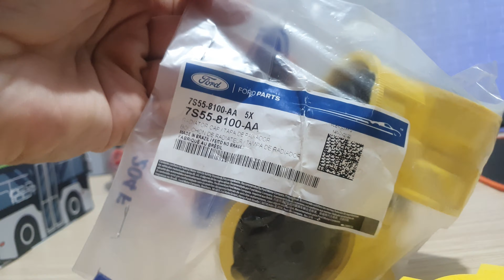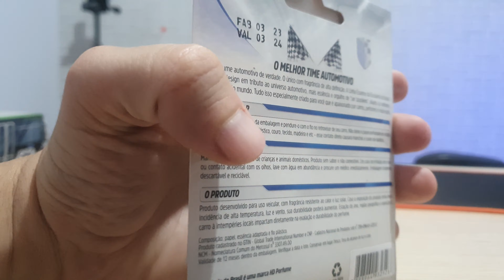[💥35% OFF] TAMPA RESERVATÓRIO RADIADOR ECOSPORT(1G), FIESTA, KA COURIER | SUV & CIA STORE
35% OFF NO NOSSO SITE, TAMPA DO RESERVÁTORIO GENUÍNO FORD PARA ECOSPORT(1G), FIESTA, KA, COURRIER COM 35% DE DESCONTO! MANDAMOS PARA O BRASIL TODO!
TEMOS AROMATIZANTES ESCUDERIA DO BRASIL QUE TAMBÉM ENTROU NO 35% OFF

PERÍODO DO DESCONTO ATÉ 24/11/2023 OU ATÉ ACABAR O ESTOQUE OU SEJA JÁ ESTA ACABANDO RS APROVEITE!!